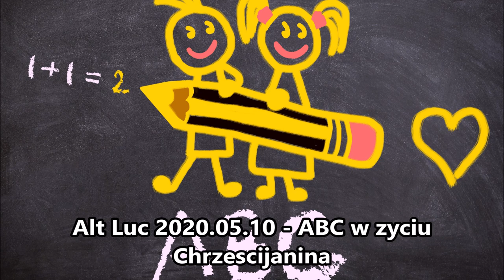Czego Biblia uczy mnie o ABC chrześcijańskiego życia Alt Luc Zielone Niwy